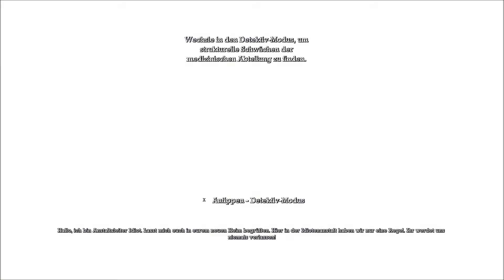Let's Play Batman: Arkham Asylum #005 Schützt das Batmobile! [HD+]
Joker hat seinen Gefolgsleuten befohlen unser heiliges Batmobile zu zerstören. Das können wir nicht zulassen. Rasch gehen wir ans Werk.